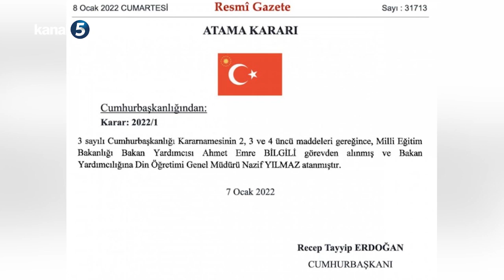Milli Eğitim Bakan Yardımcısı Bilgili Görevden Alındı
Resmi Gazete'nin bugünkü sayısında Cumhurbaşkanı Recep Tayyip Erdoğan'ın imzasıyla yer alan karara göre, Milli Eğitim Bakan Yardımcısı Ahmet Emre Bilgili görevden alındı. Bilgili'nin yerine Din Öğretimi Genel Müdürü Nazif Yılmaz atandı.
Sosyal medyada daha önce CHP lideri Kemal Kılıçdaroğlu'na benzerliğiyle gündem olan Ahmet Emre Bilgili, geçmişte verdiği bir röportajda şu ifadeleri kullanmıştı:
"Trafiğin yoğun saatlerinde motora bindiğimde herkes gülüşerek bana bakıyor ve kendi aralarında 'ne kadar da benziyor' diyor.Bu artık bende alışkanlık oldu. Caddede yanından geçtiğim gençlerin 'lan bu Kılıçdaroğlu değil mi' sözü artık kulağımda yalama oldu. Yurt dışında da özellikle Türkler çok benzetince 'ben O değilim' diyorum"
1971 yılında Kayseri - Develi´de doğdu. Lise öğrenimini Develi İmam Hatip Lisesi´nde (1988), lisans eğitimini Marmara Üniversitesi İlahiyat Fakültesi´nde (1993) tamamladı. Lisans eğitimi sırasında hafızlık yaptı.